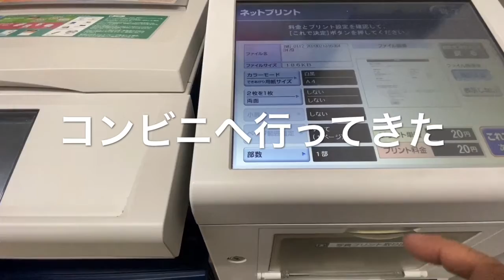コンビニでネットプリントしてベルキンへ送るよ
故障品をベルキンへ送るために、領収書をセブンイレブンでネットプリントしてきた